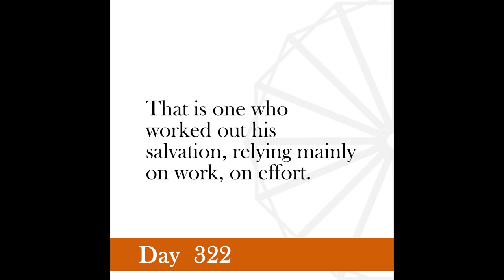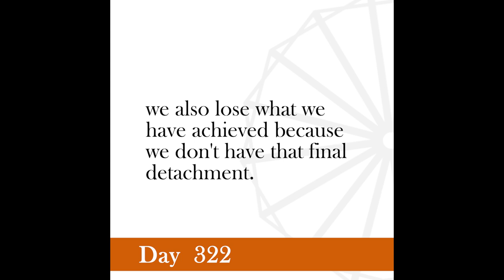Nonviolence Daily | Day 322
Those who say that religion has nothing to do with politics do not know what religion means.
-Gandhi, The Story of My Experiments with Truth